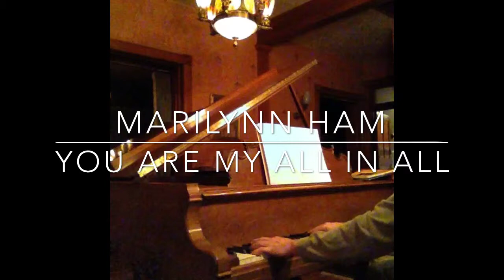My Movie 12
"You are my All in All" by Marilynn Hamm